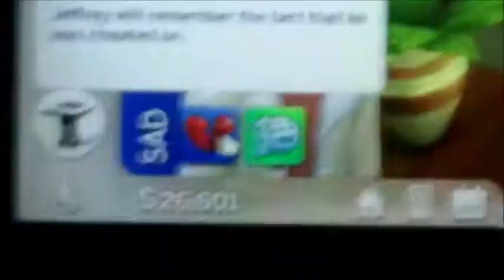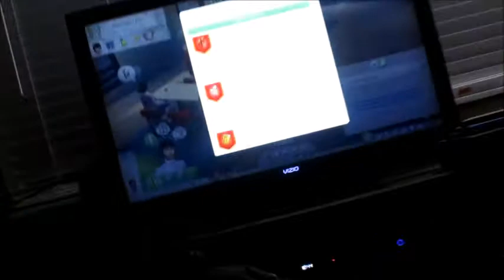Husband Gives Wife Haircut! (Day 629 - 9/4/20)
To celebrate our dating anniversary Byron gives me a new haircut, take a drive, get some Outback and play some Sims!